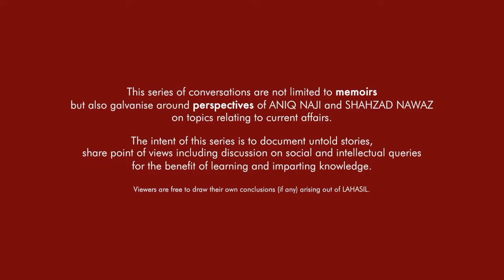State of theatre & performing arts in Pakistan.